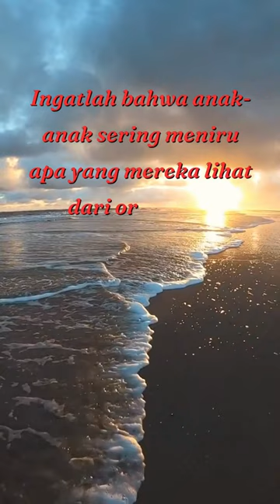Tips Mendidik Anak Part 5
tips mendidik anak
5 fakta wanita kamu harus tahu itu
5 fakta wanita kamu harus tahu 02
5 fakta wanita kamu harus tahu 17
5 fakta wanita kamu harus tahu 45
5 fakta wanita kamu harus tahu apa
5 fakta wanita kamu harus tahu cinta
5 fakta wanita kamu harus tahu diri
5 fakta wanita kamu harus tahu emosi
5 fakta wanita kamu harus tahu foto
5 fakta wanita kamu harus tahu gede
5 fakta wanita kamu harus tahu isi
5 fakta wanita kamu harus tahu judulnya
5 fakta wanita kamu harus tahu kerja
5 fakta wanita kamu harus tahu lagi
5 fakta wanita kamu harus tahu menikah
5 fakta wanita kamu harus tahu oke
5 fakta wanita kamu harus tahu pergi
5 fakta wanita kamu harus tahu quotes
5 fakta wanita kamu harus tahu remix
5 fakta wanita kamu harus tahu siapa
5 fakta wanita kamu harus tahu tahu
5 fakta wanita kamu harus tahu uus
5 fakta wanita kamu harus tahu vietnam
5 fakta wanita kamu harus tahu wanita
5 fakta wanita kamu harus tahu xl
5 fakta wanita kamu harus tahu ya
5 fakta wanita kamu harus tahu zumba
5 fakta wanita kamu harus tahu bagaimana
5 fakta wanita kamu harus tahu 2 tahun
5 fakta wanita kamu harus tahu 3 tahun
5 fakta wanita kamu harus tahu 5 menit
5 fakta wanita kamu harus tahu 6 tahun
5 fakta wanita kamu harus tahu 7 tahun
5 fakta wanita kamu harus tahu 8 tahun
5 fakta wanita kamu harus tahu 9 tahun
5 fakta wanita kamu harus tahu hari ini
5 fakta wanita kamu harus tahu 05
5 fakta wanita kamu harus tahu 2022
5 fakta wanita kamu harus tahu 80
5 fakta wanita kamu harus tahu 99
5 fakta wanita kamu harus tahu cantik
5 fakta wanita kamu harus tahu dia
5 fakta wanita kamu harus tahu enak
5 fakta wanita kamu harus tahu fantasi
5 fakta wanita kamu harus tahu gimana
5 fakta wanita kamu harus tahu hukuman
5 fakta wanita kamu harus tahu jikustik
5 fakta wanita kamu harus tahu kangen
5 fakta wanita kamu harus tahu lelaki
5 fakta wanita kamu harus tahu mp3
5 fakta wanita kamu harus tahu orang
5 fakta wanita kamu harus tahu politik
5 fakta wanita kamu harus tahu qasidah
5 fakta wanita kamu harus tahu rasanya
5 fakta wanita kamu harus tahu sumedang
5 fakta wanita kamu harus tahu uuu
5 fakta wanita kamu harus tahu viral
5 fakta wanita kamu harus tahu wa
5 fakta wanita kamu harus tahu zombie
cara mendidik anak buya yahya
cara mendidik anak dalam islam
cara mendidik anak gus miftah
cara mendidik anak menurut islam
cara mendidik anak remaja lelaki